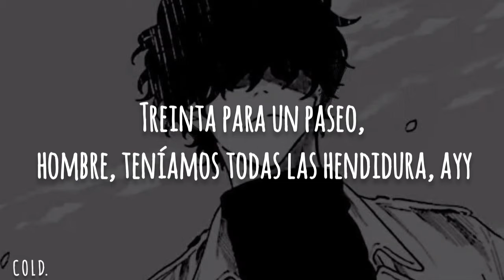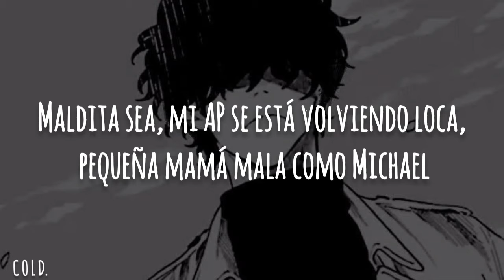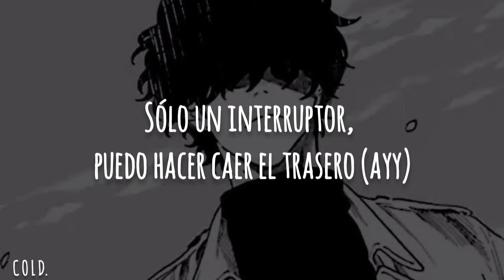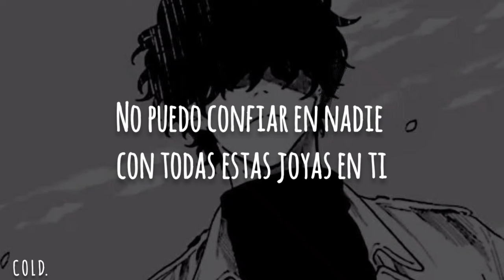Post Malone - Psycho (feat. Ty Dolla $ign)